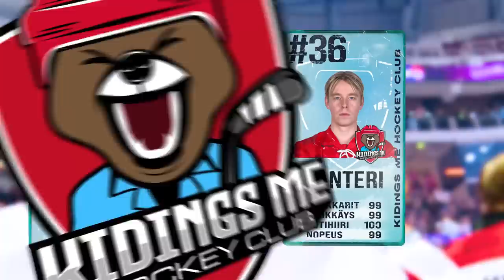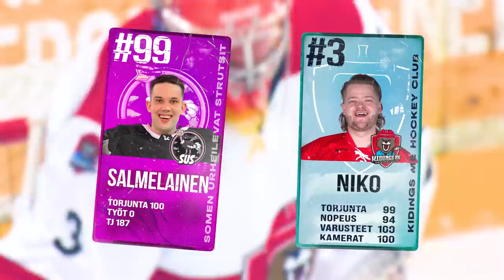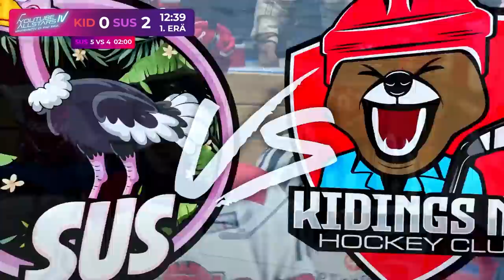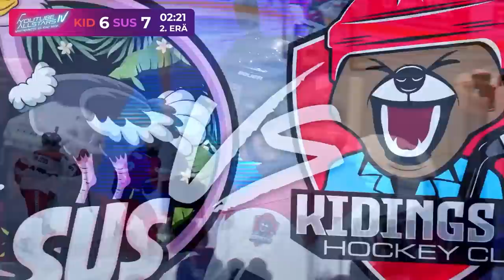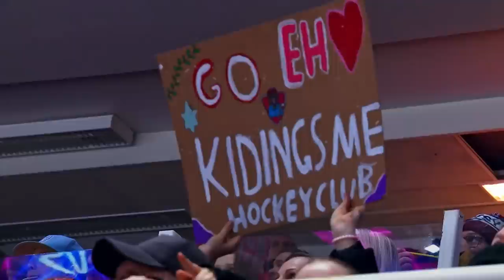Roni Back vs. Niko ja Santtu (YouTube Allstars 2024)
► Video tehty kaupallisessa yhteistyössä Air Upin kanssa! 💧
► Jättäkää tykkäys jos haluutte matsin ens vuonna! 😎

↓ PELAAJAT ↓
Somen Urheilevat Strutsit:
@PinkkuPinsku @JaakkoParkkali @sariaalto @sexmanevevo3770 @veikkamarkkanen Siim Liivik, IljaQQ, @ArttuLindeman @herra.swengari1973 @lypsytube , Roope Rannisto, @danielaleksis @AndreasTolonen @Rapsu @IhaJustImus Jokrates, Olli Litmanen, Hurhur, Salmelainen, Tuomas Mönkkönen

Valmennus:
@Larvinen , @KOUKUS Joona Puhakka, @JoonaHellman

Kiddings me:
@NikojaSanttu @kiakia2366 @EllaHelmi , Janne Saarinen, @kaarijaofficial @chimbulaa Mikko Leppilampi, @weksi @MrZeusOfficial @katjanenn @CoDTupakkalakko @ninoarling Netta, @viivilrockyou @ArttuLaitinen @KLIFFA Fifanuupi123, @nikojasanttuplus

Valmennus:
Sasu Hovi

Selostus:
Julius Sorjonen, Sere Siltala

Ootte parhaita └[´• ◡ •`]┘